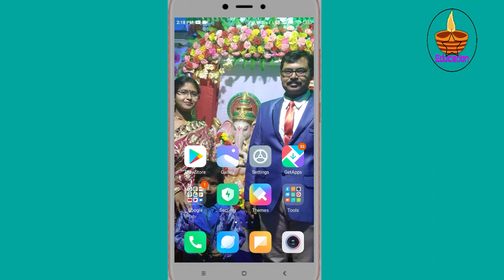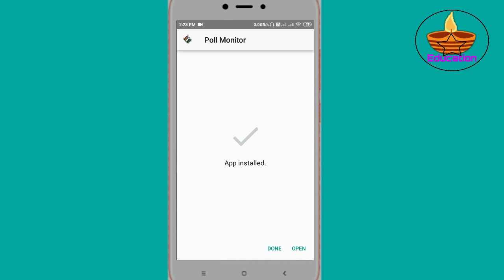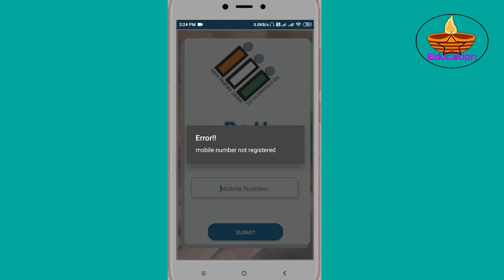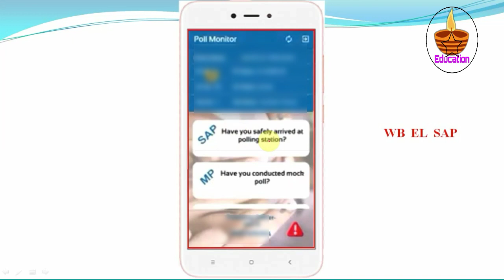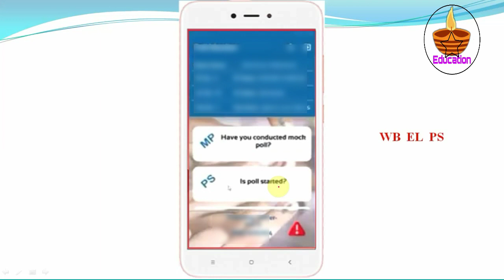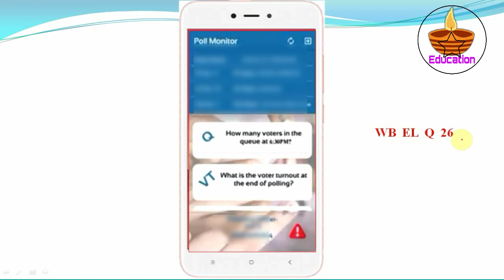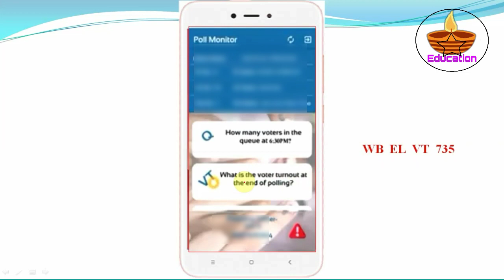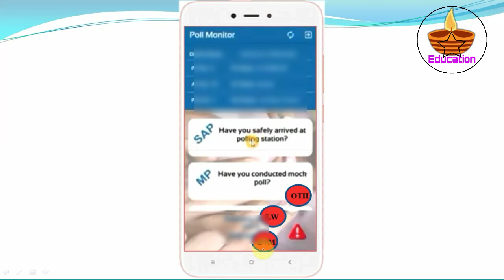ASSEMBLY ELECTION 2021// POLL MONITOR APP DOWNLOAD// SEND MESSAGE TIME TO TIME//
বন্ধুরা ভিডিওটিতে আপনারা পোল মনিটর অ্যাপ ডাউনলোড করার লিংক পাবেন এবং কিভাবে মোবাইল নাম্বার রেজিস্ট্রেশন করার পর step-by-step মেসেজ পাঠাতে পারবেন তার ডিটেলস এখানে ব্যাখ্যা করা আছে ।ডাউনলোডিং লিংক নিচে দেওয়া হলো